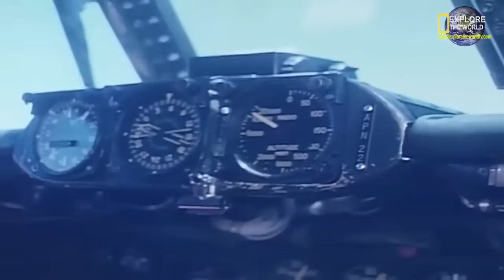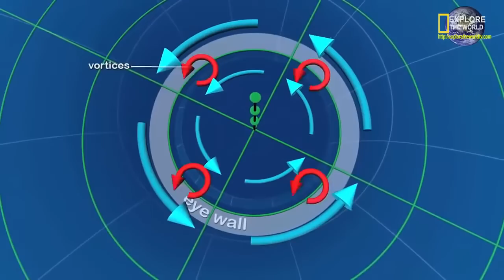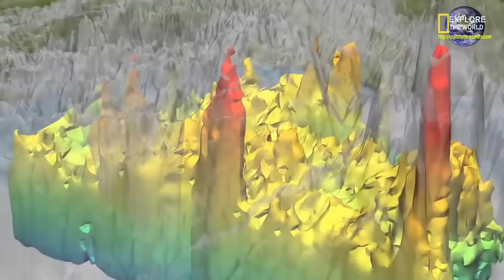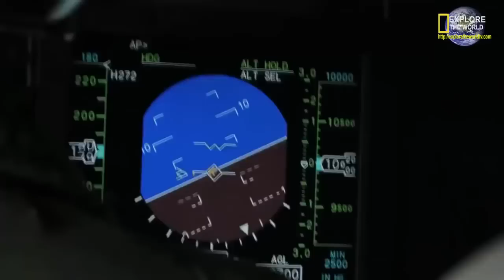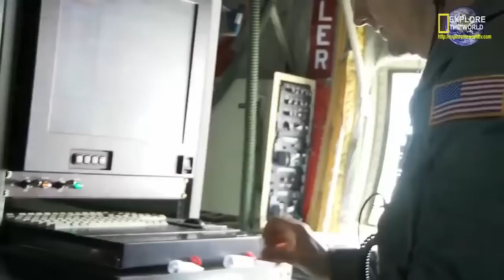Super Hurricanes and Typhoons National Geographic Documentary 2015 Full HD